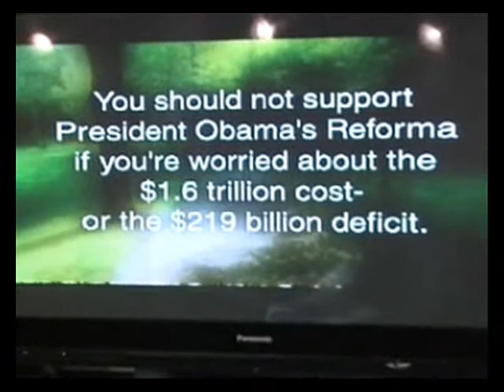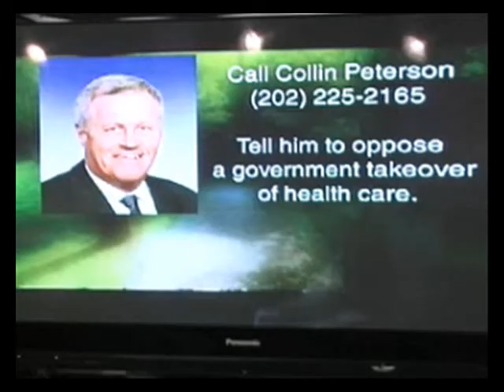Deputy Chair Michael Brodkorb on WDAY News in Moorhead Discussing MNGOP's New Peterson Ad Campaign